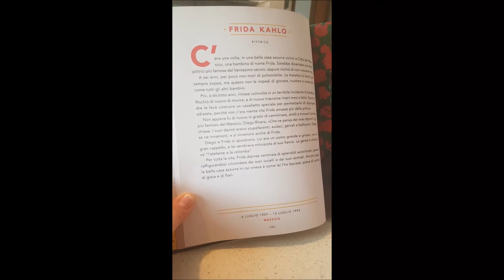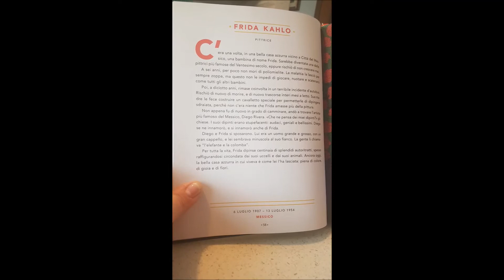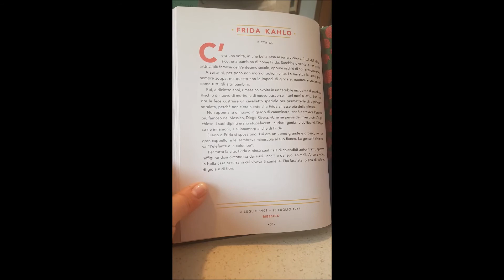Pifferaio Magico: ti leggo una storia! "La storia di Frida Kahlo" raccontata da Yessica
Una lettura diversa dal solito questa sera con Yessica: tratta dal libro "Storie della buonanotte per bambine ribelli", la storia di una donna geniale, libera e ribelle: la pittrice messicana Frida Kahlo!

Storie fantastiche per bambini coraggiosi: mentre aspettiamo tutti insieme che il drago cattivo voli via, al sicuro della nostra torre magica giochiamo e ci raccontiamo fiabe!

La triste emergenza CoronaVirus ci ha costretto a chiudere temporaneamente le porte del Pifferaio Magico, lo Spazio Famiglie di Vittuone gestito da Cooperativa Lule.

Ma la fantasia e la voglia di far divertire ed emozionare di Yessica e Marta non può essere frenata! Per questa ragione le due aiutanti speciali del Pifferaio Magico hanno deciso di vestire i panni del cantastorie per allietare le serate di tutti i bambini (e non solo) che ancora amano le belle storie, quelle con un lieto fine e tanta magia.

Il Pifferaio Magico, lo Spazio Famiglie gestito da Cooperativa LULE ONLUS e finanziato dal Comune di Vittuone, vi aspetta con la sua proposta di laboratori, attività ricreative, spazio gioco e molto altro. Presso il Centro Socio Culturale O.Palme – Via Milano 18, dal lunedì al giovedì, mattina e pomeriggio